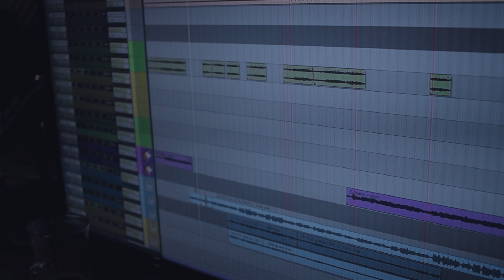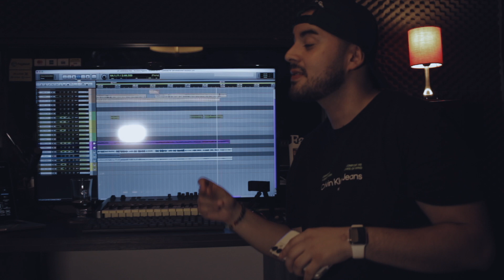JUNIOR & GUSTA - Lembrança Boa (Henrique e Juliano)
Junior & Gusta
Música Lembrança Boa
Gravado no Studio Keys Gravadora e Produtora de Áudio, Caxias do Sul RS.